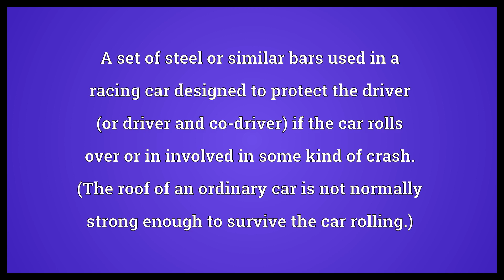Roll cage Meaning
Video shows what roll cage means. A set of steel or similar bars used in a racing car designed to protect the driver (or driver and co-driver) if the car rolls over or in involved in some kind of crash. (The roof of an ordinary car is not normally strong enough to survive the car rolling.).  Roll cage Meaning. How to pronounce, definition audio dictionary. How to say roll cage. Powered by MaryTTS, Wiktionary